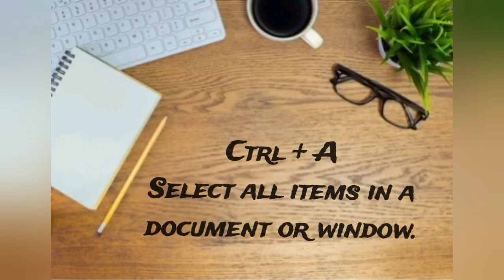Computer short cut keys/ Basic short cut keys for computer Rammitrends#